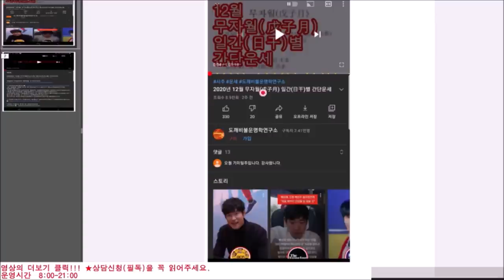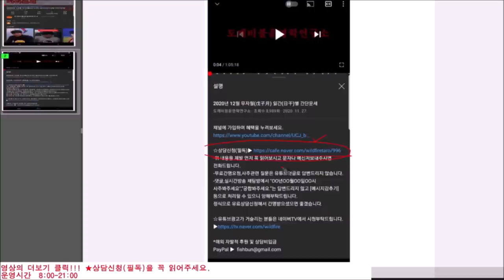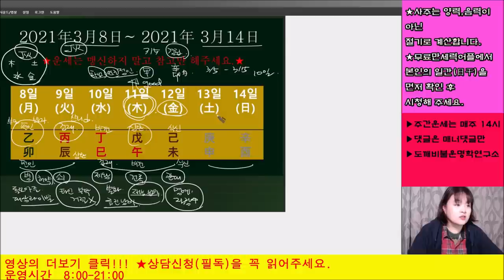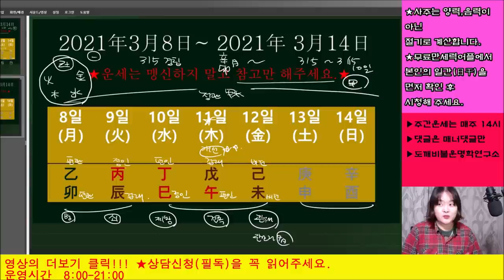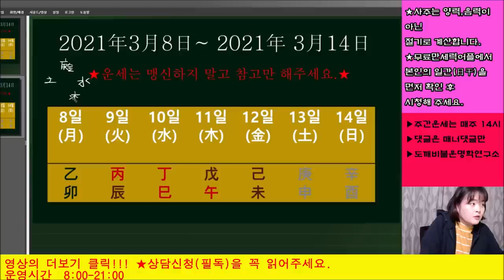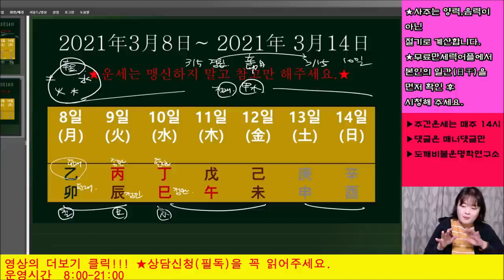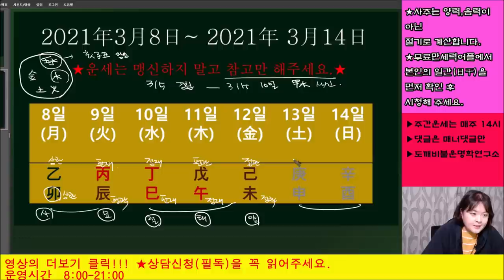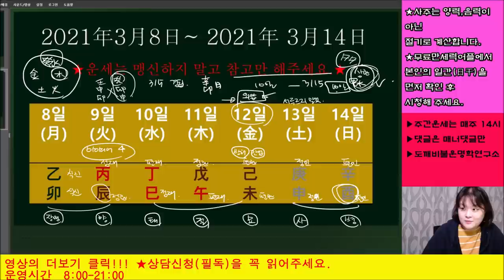2021년3월8일-3월14일 일간별 주간운세